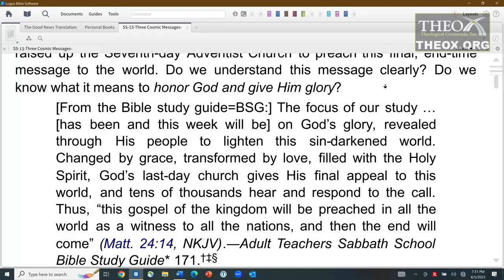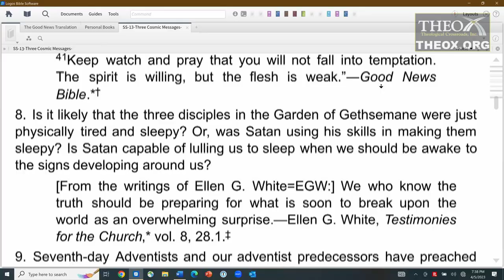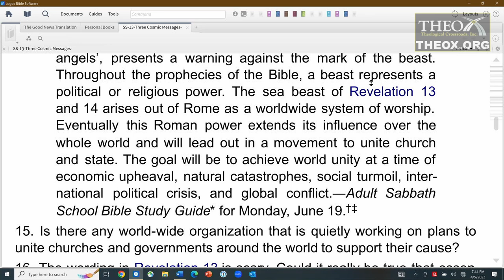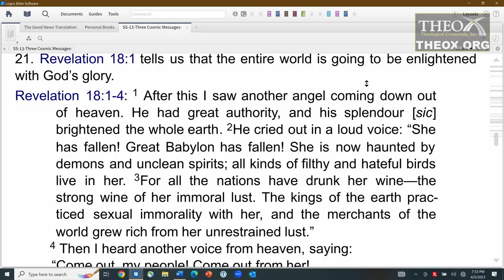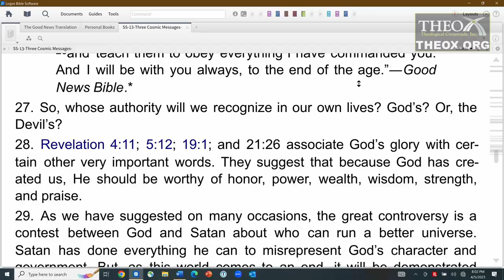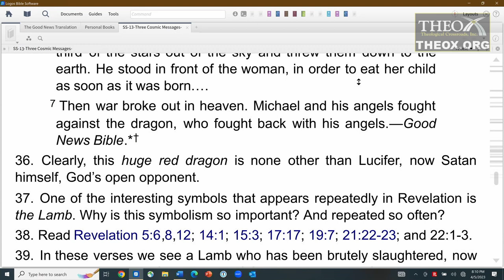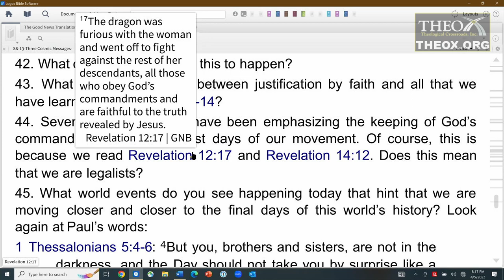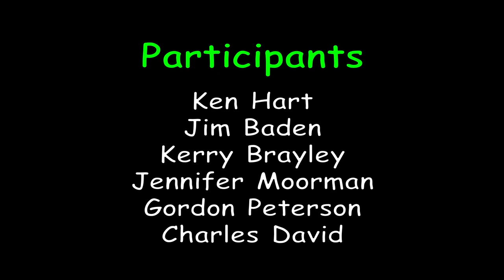13. Ablaze With God's Glory (June 24) Sabbath School 2023 The Three Angels' Cosmic Messages